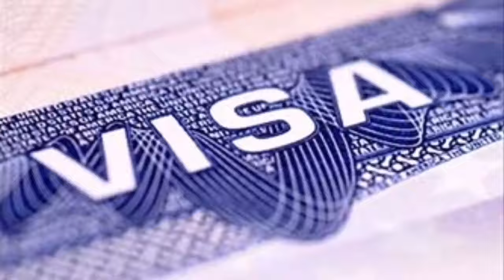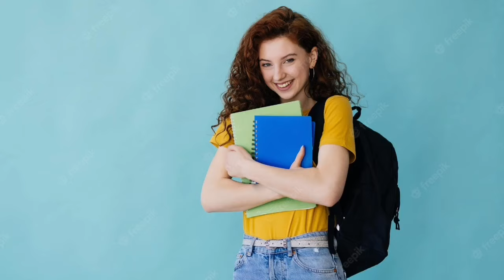5 Best European Countries For Nepali Where They Give Visas To Nepalis Easily And Quickly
5 Best European Countries For Nepali Where They Give Visas To Nepalis Easily And Quickly
nepali lai xito visa dine european desh